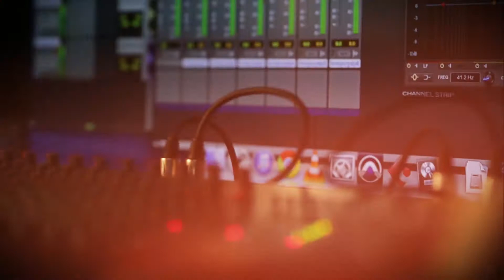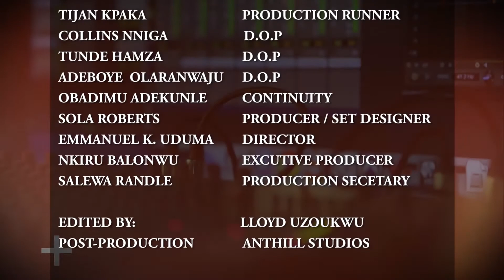Spinlet Web Series: I Go Blow Episode 8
Xtralarge meets a beautiful woman who  buys him a ticket to Abuja. Will she be his ticket to fame as well?